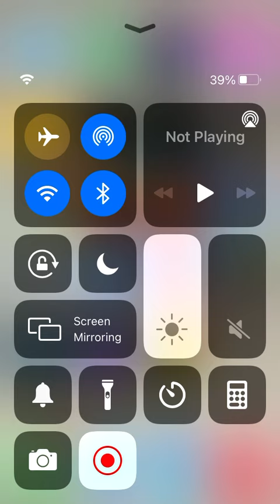Angry birds song